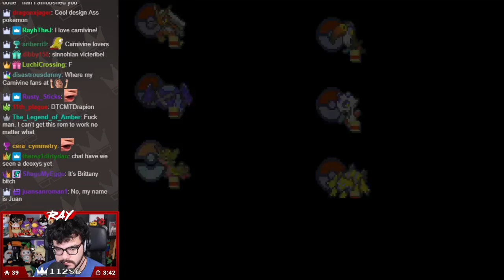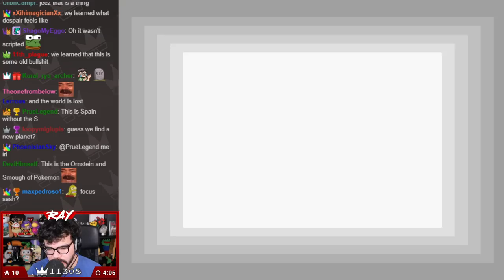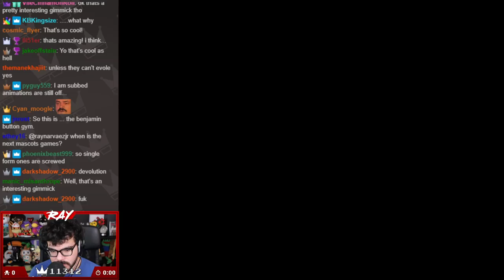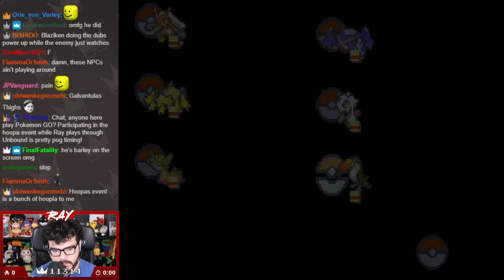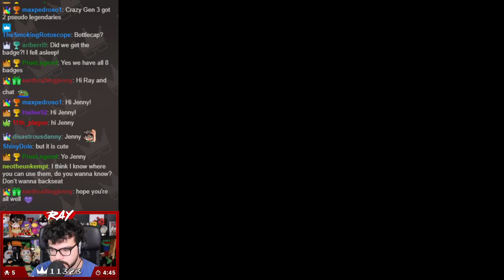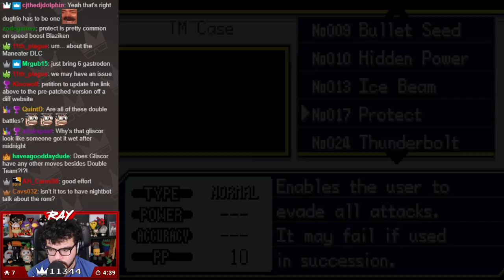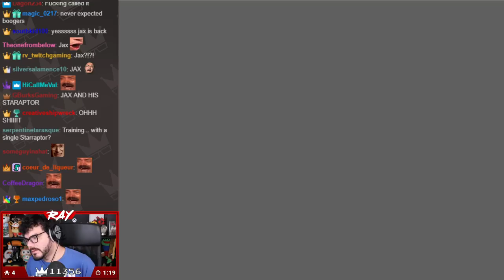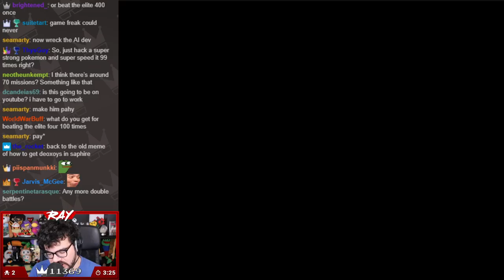Twitch Livestream | Pokémon Unbound Part 6 (FINAL)